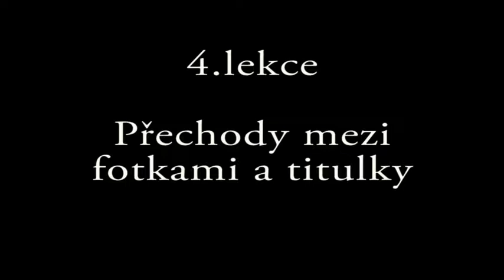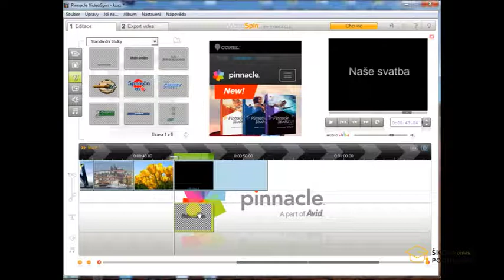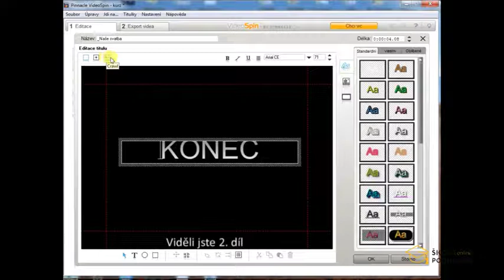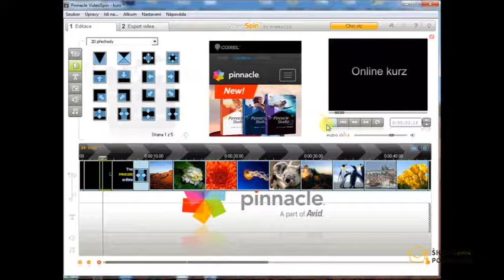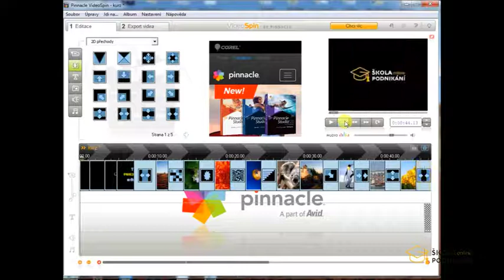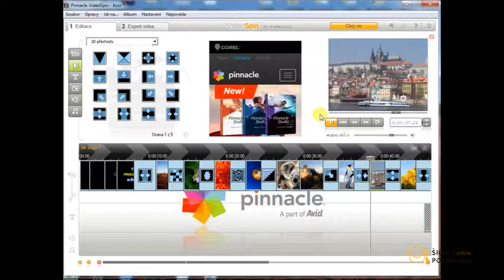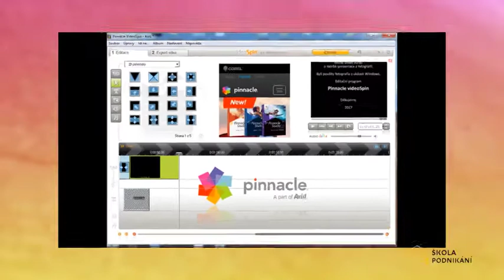Jak na video z fotografií, úpravu videa, střih a efekty - 4.díl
Jak si udělat krásné video z fotografií a videí z titulky, efekty a hudbou?
Jednoduše, díky programu Pinacle video spin to zvládnete.
V tomto díle se podíváme na přechody mezi jednotlivými fotkami, nebo videi.